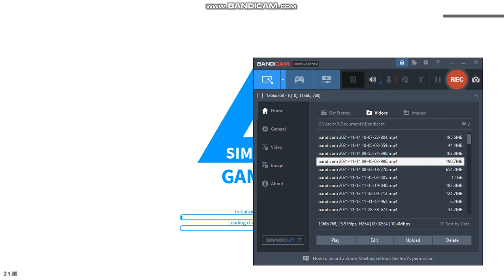👑 My Kingdom [CODES!]